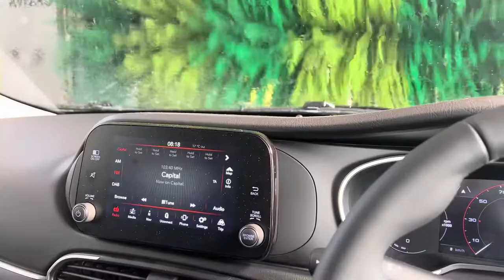My dog’s first Car wash experience… San Juan June 24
Toby’s Car wash experience 😀